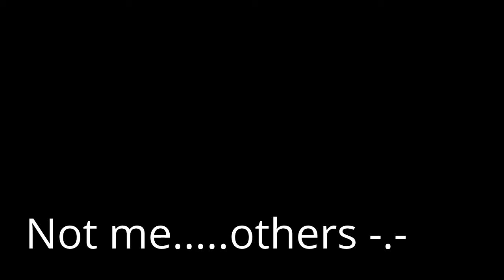This Isn't About Me...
This isn't about me quitting! Its about other girls quitting...guys they feel like there stories aren't all that good. They work there butts off for ya'll yeah I know MOST of ya'll be busy and stuff I get it! But all they're asking is for 6+ comments. ya'll might write one story and the comment box be blowed up. so ya'll don't understand..Imma use Cinny as example and no its not to be rude I'm just using her as an example

Cinnamon..she's a talented writer. her comment box gets BLOWED THE FUCK UP! people ADORE her I do :D so I know she probably doesn't understand the feeling like the other girls out there I know she had those moments but in the end she can't fully understand

All these girls want is your support! I did...I mean I have it now...I never begged. I'm not the beggy type an I know they prolly aren't either...they just want ya'll to support them an its not much to ask...its just one simple click to sub and maybe 1 or 2 minutes to write a comment...then CLICK again to comment...I mean its not hard. They just want your support and know you like it...LOTS of ya'll may be silent readers. sometimes that does get fudgy (one of my words teehee ^.^) it really does -.- but don't be silent ALLLLLL the time...comment at least sometimes so they know your still there..

I don't want ya'll to hate me AGAIN cuz I wrote this...I just want ya'll to know...some girls need your support. they really do

-Tiny®